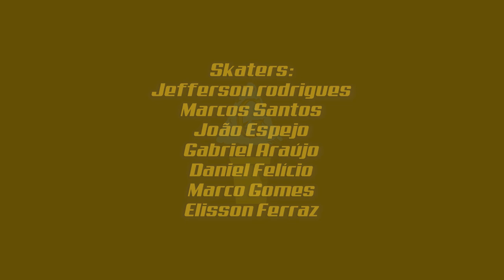MAILTAPES: GOLLDEN MOVIE VOLUME 1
Um vídeo de skate tem várias funções: entreter, estimular curiosidade sobre picos, dar vontade de andar de skate, mostrar para os amigos...Gollden, vídeo de skatistas de Marília, interior de SP, atende todos esses requisitos e mais diversas coisas boas que você vai descobrir assistindo.
Com:
Marcos Santos
Jefferson Rodrigues
Marco Gomes
Elisson Ferraz
João Espejo
Gabriel Araujo
Daniel Felicio